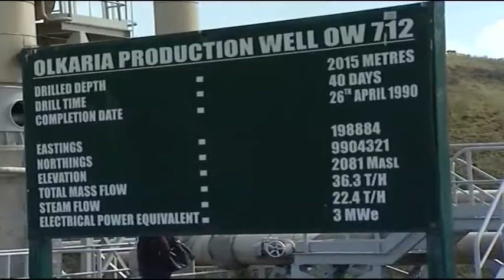Reliable energy sources are vital for economic development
Reliable energy sources are paramount for growth of industries and eventual economic development of countries. Joining ABN's Loise Wachira are David Mwangi an Energy Consultant, Minister for Energy & Mineral Development from Uganda Simon D'ujanga and Andrew Reicher and investor and advisor in Renewable Energy, takes a look at some of the key concerns and ways East Africans are trying to address them.